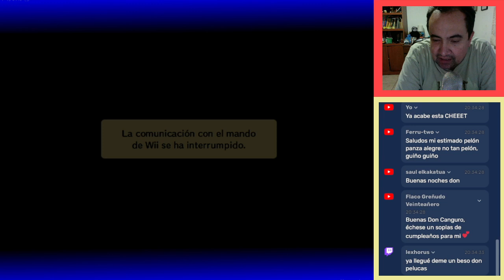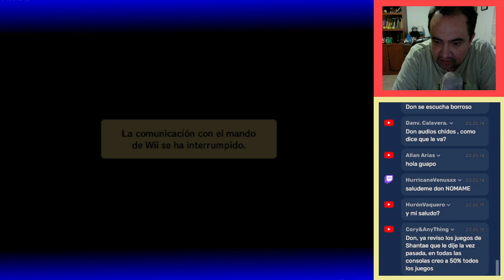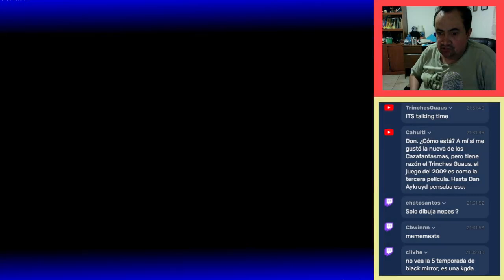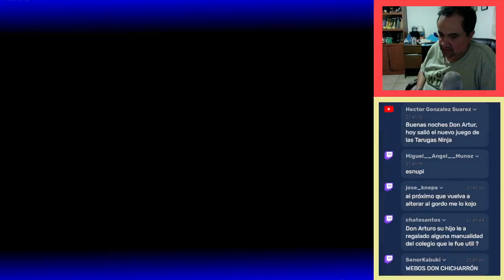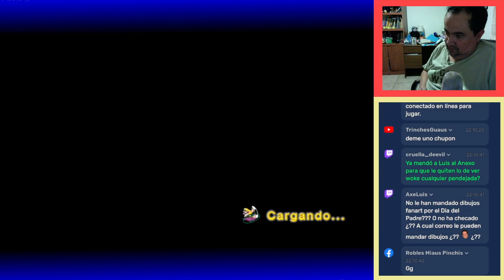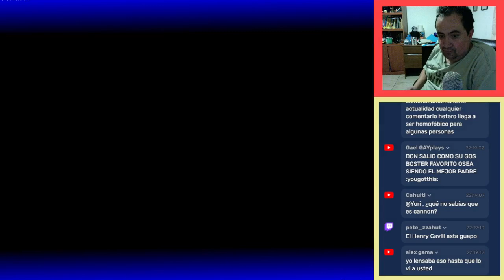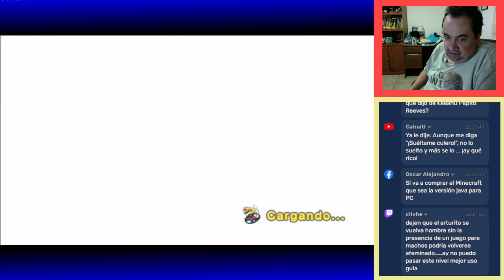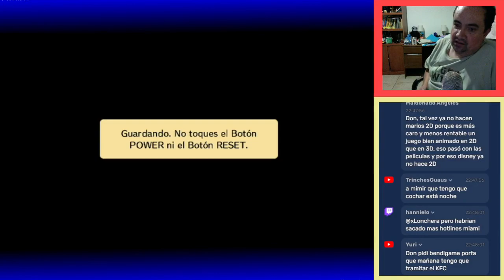Wario Land: Shake It! #07 | Pregúntale a Arturo en Vivo (16/06/2022)